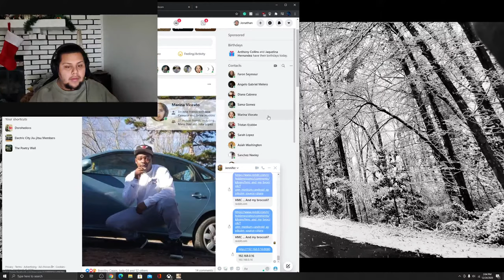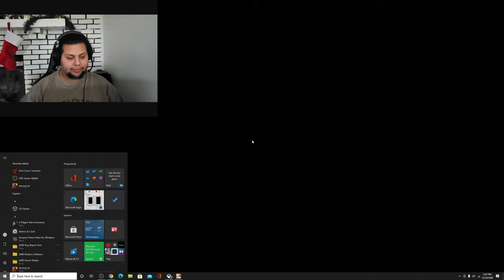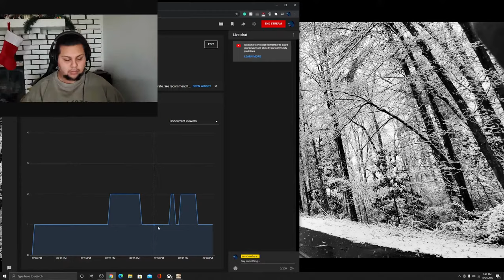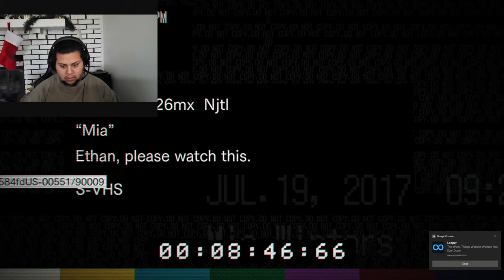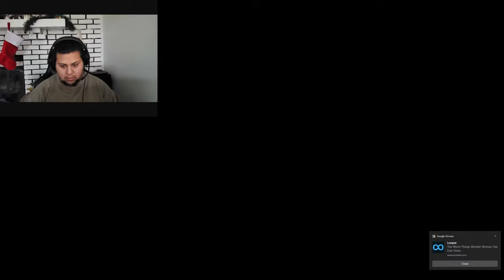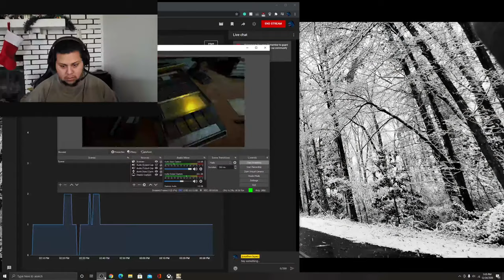jonathan lopez Live Stream